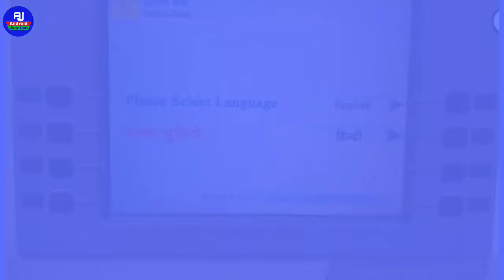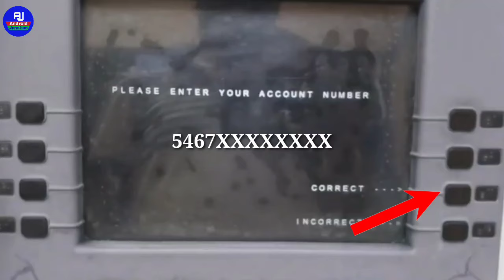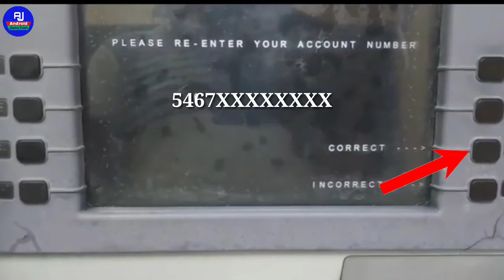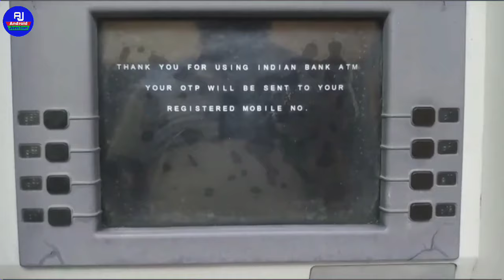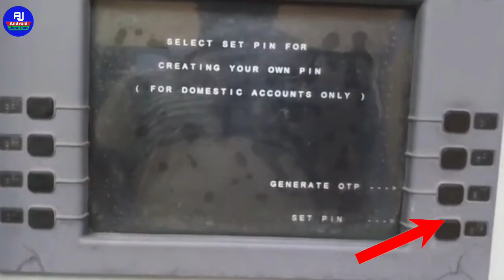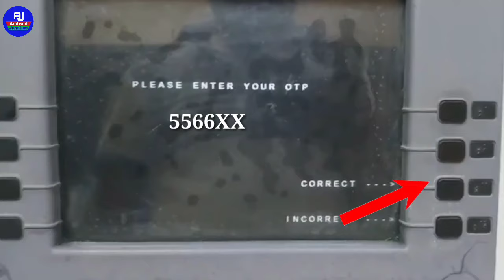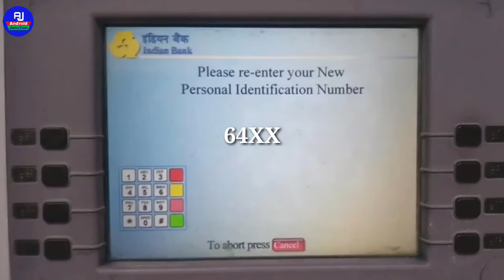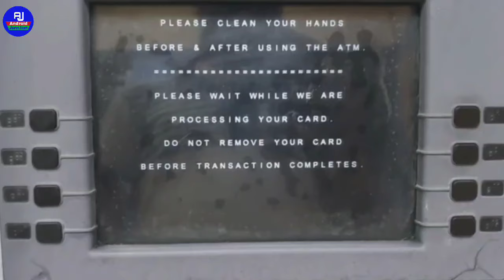indian bank atm pin generation || indian bank ka atm pin kaise banaye | indian bank atm pin generate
Hello dosto kaise hai aap loag video me hm loag baat karenge ki indian bank ka atm pin kaise banaye aur new atm indian bank ka pin kaise banate hai isi ke baare me full process sikhenge

Your Queries 👇👇

How to create indian bank atm pin
indian bank ka atm pin kaise banaye
indian bank atm pin generation 2021
indian bank ka atm pin kaise generate kare
new atm indian bank pin kaise banaye
indian bank ke atm ka pin kaise set kare